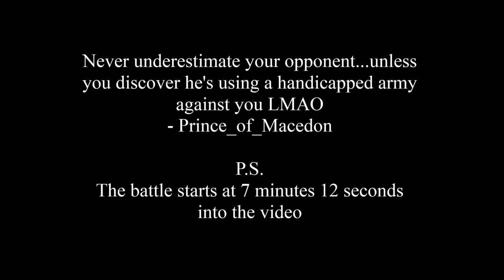"Handicap vs Handicap" - RTW online battle #2167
In this strange battle, my opponent used a handicapped army against me.  Realizing that during the battle, I withdrew most of my cavalry to try to make the battle more even.

I command the army of Julii Rome.

My opponent, VisionFlames, commands the army Scythia.

MAP: British Grasslands
RULES: No Elephants, No Chariots, No Artillery
DENARII: 15,000